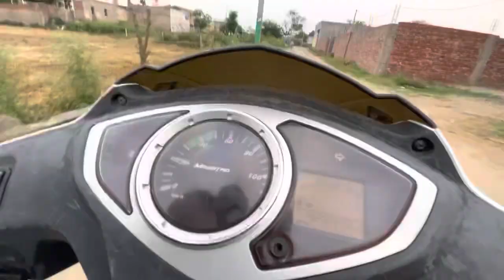Apna bi agya mini vlog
Mini vlog dso paya kriye @Shokeenpunjabiharsangeet @DhillonPreetvlogs